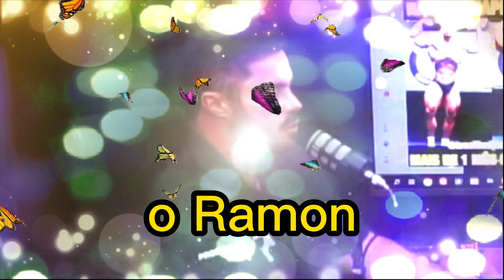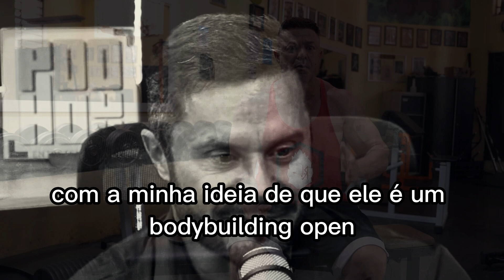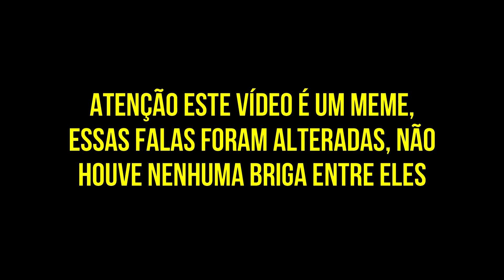O DIA que CARIANI QUASE M4TOU O PINDUCA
✅ 𝗤𝗨𝗘𝗥 APOI𝗔𝗥 𝗢 𝗖𝗔𝗡𝗔𝗟? E adquirir os suplementos com o melhor custo benefício do mercado, e ainda com um desconto especial? VOCÊ PODE!

➡️ Utilize o CUPOM: BB100 no site da GROWTH SUPLEMENTOS e aproveite!